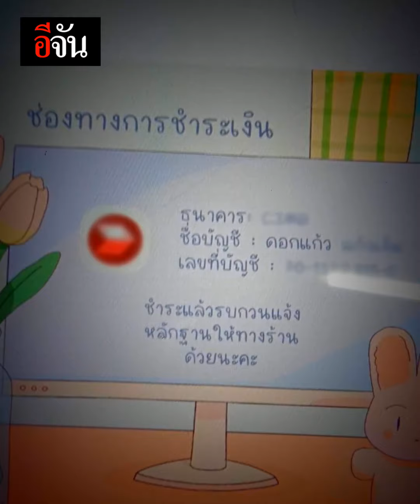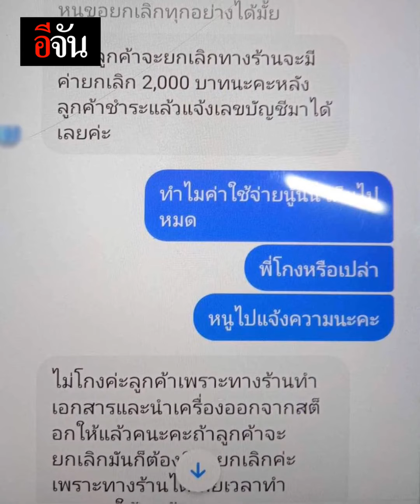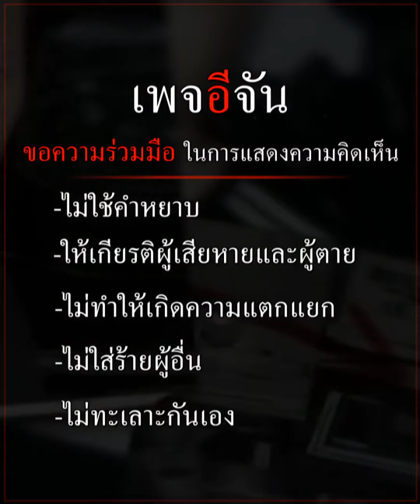สุดสลด! ม.6 ปลิดชีพ หลังโดนโกงไอโฟน | อีจัน EJAN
จะต้องมีอีกกี่ชีวิต ที่สังเวยให้แก๊งลวงโลก เห็นแก่ได้ ที่เรียกว่า แก๊งมิจฉาชีพ อย่างเช่น เหยื่อรายนี้ เป็นเพียงเด็กสาว วัย 18 ที่ต้องลาโลกนี้ จากน้ำมือของพวกมัน ที่โกงเงินค่าไอโฟน จนทำให้เด็กสาวต้องจบชีวิตลง